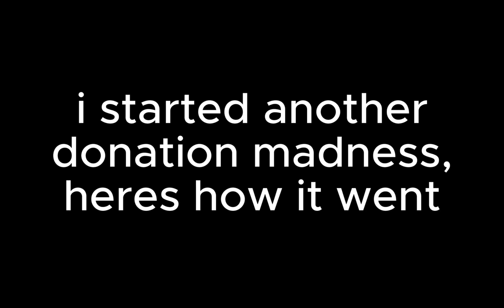So I Started Another Donation Madness In PLS DONATE.. (it was crazy)